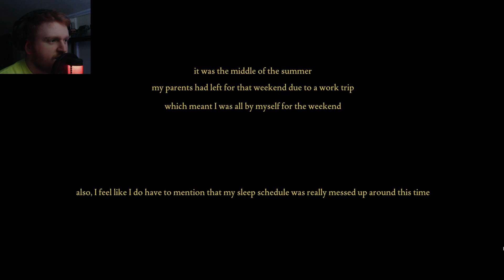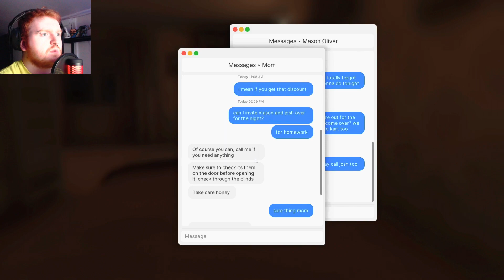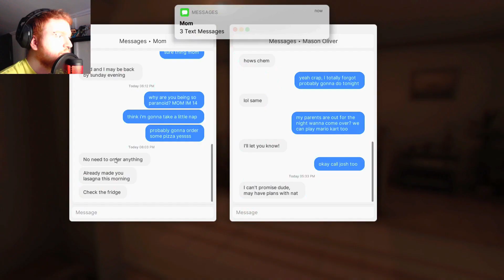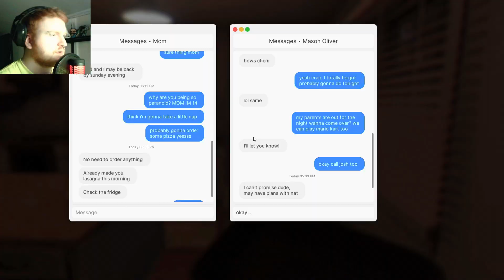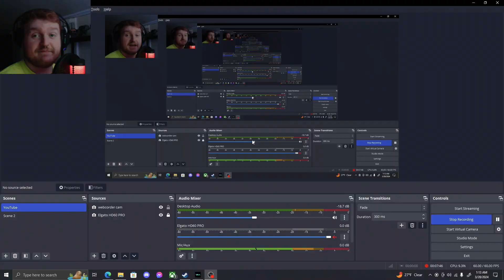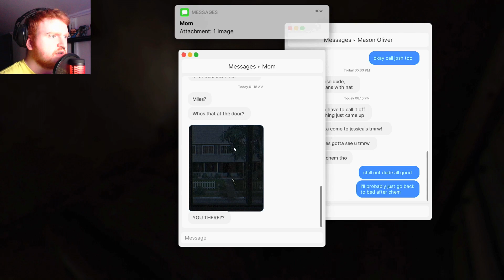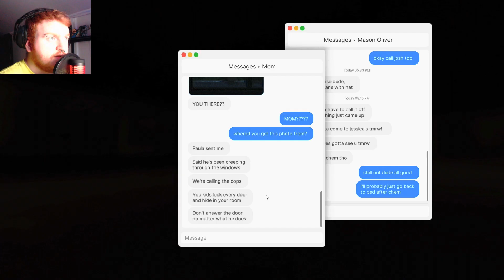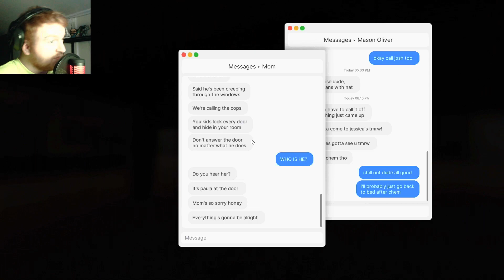FEARS TO FATHOM | HOME ALONE | HORROR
SON ASLEEP? HORROR GAME? WHATS BETTER THAN THIS?

wow this game was just hands down, GREAT! Hope you guys enjoyed watching it, as much as I did playing it! Thanks much!